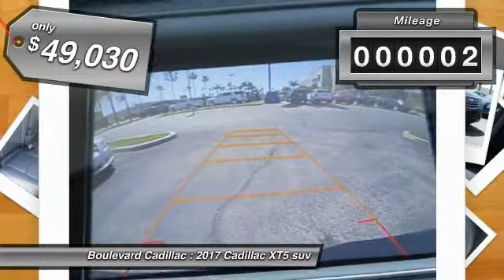2017 Cadillac XT5 SIGNAL HILL, LONG BEACH, SEAL BEACH, LAKEWOOD, CARSON HZ251980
2017 Cadillac XT5 FWD 4dr Luxury

Boulevard Cadillac
2850 Cherry Ave.

BOULEVARD CADILLAC PROUDLY SERVICING SIGNAL HILL, LONG BEACH, SEAL BEACH, LAKEWOOD, CARSON, & SURROUNDING SOUTHERN CALIFORNIA LOCATIONS. THIS BLACK 2017 Cadillac XT5 IS EQUIPPED WITH A 3.6L V6 24V GDI DOHC, AUTOMATIC TRANSMISSION, AND RECEIVES AN ESTIMATED 19 City/27 Hwy MPG. CONTACT BOULEVARD CADILLAC AT TO SCHEDULE A TEST DRIVE AND TAKE THIS 2017 Cadillac XT5 HOME TODAY, OR VISIT OUR SHOWROOM CONVENIENTLY LOCATED AT 2850 CHERRY AVE., SIGNAL HILL, CA 90755. STOCK #: HZ251980 | 2017 Cadillac XT5 FWD 4dr Luxury 2017 Cadillac XT5 FWD 4dr Luxury STOCK #: HZ251980 | VIN: 1GYKNBRS3HZ251980 | 2017 Cadillac XT5 FWD 4dr Luxury Boulevard Cadillac BOULEVARD HAS BEEN SATISFYING SOUTHERN CALIFORNIA CAR BUYERS SINCE 1961. FRIENDLY & FAMILY OWNED. PLEASE CHECK US OUT ONLINE AT BOULEVARD4U.COM FOR MORE INFORMATION.